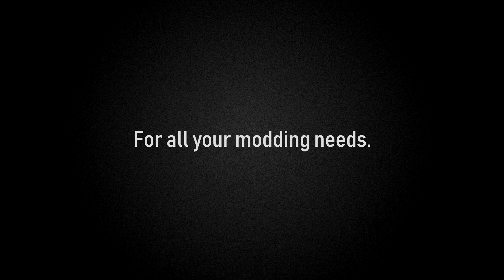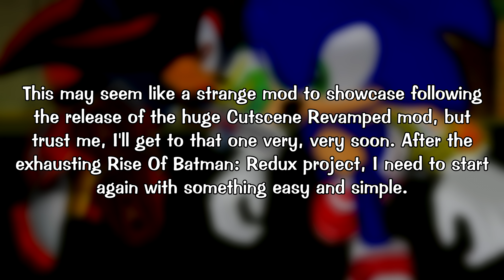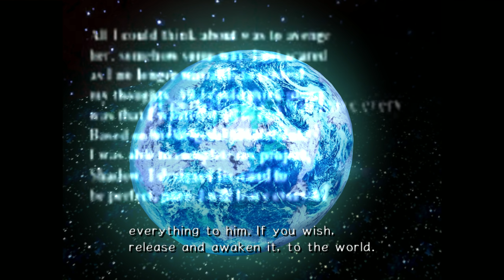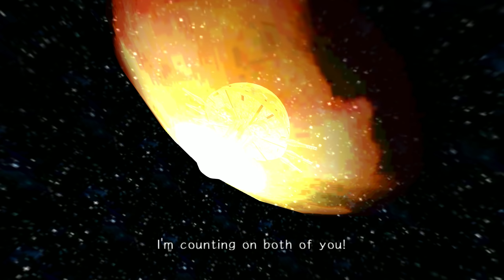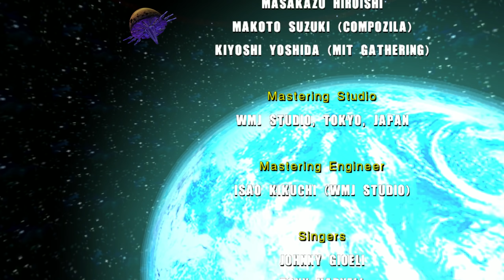Sonic Adventure 2 Battle: Unused Dialogue Restoration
The things these modders figure out, I'll tell you...

Enable Hidden Dialogue mod by SPEEPSHighway. That name probably sounds familiar.

NEXT VIDEO: Sonic Adventure 2 Battle: Cutscene Revamp